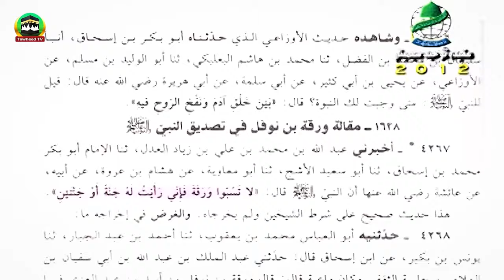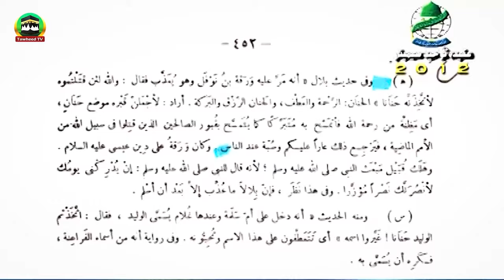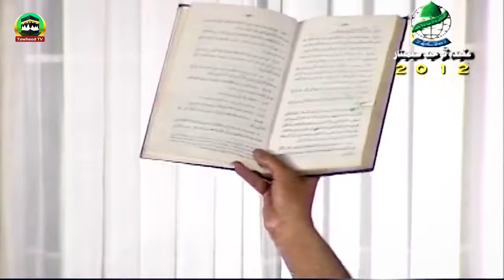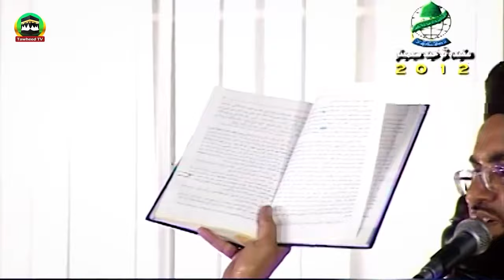Qabar Wale Se Barkat Or Taburak Ka Saboot | Reply To Enj Mirza| Dr Ashraf Asif Jalali